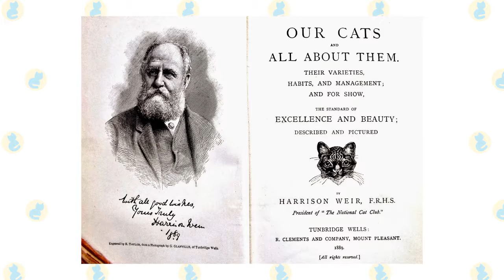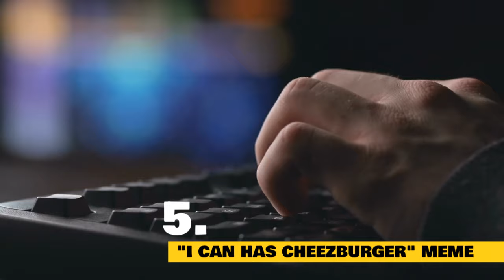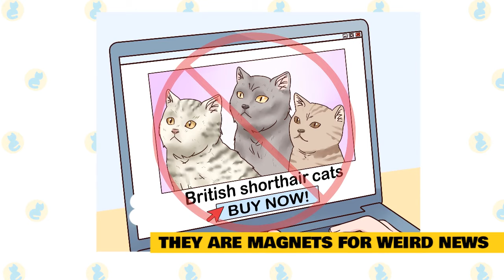British Shorthair Cats 101 : Fun Facts & Myths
In today's video, we are going to talk about some interesting facts and myths about British Shorthairs.

As its name suggests, the British Shorthair cat is as traditionally English as tea and scones. Here are nine facts about the stocky feline, whose chubby face, easy-going demeanor, and short, plush fur made it America's fifth most popular pedigreed cat in 2014.

1. THEY'RE DESCENDED FROM THE CATS OF ANCIENT ROME.
The British Shorthair bears the proud distinction of being one of the world’s oldest cat breeds. Experts think that the feline is descended from cats imported to Rome from ancient Egypt. When the Romans invaded Great Britain in 43 CE, they took the cats with them.

2.  THE FATHER OF CAT FANCY, LOVED BRITISH SHORTHAIRS.
British Shorthairs existed as street cats and barn mousers until Harrison Weir, a 19th-century animal lover known as the father of cat fancy, began breeding exemplary examples of the country’s native cats. He showcased the breed at London's Crystal Palace in 1871, in an event that’s considered by many to be the world’s first cat show. The show was filled with exotic imported cats, including Persians and Siamese-like cats.. However, Weir preferred his country's native breed. "My first love will always be for the shorthaired domestic cat," Weir wrote in his book about various cat breeds, Our Cats and All About Them (1889).

3. THE BRITISH SHORTHAIR NEARLY WENT EXTINCT.
By the early 20th century, longhaired breeds had eclipsed the British Shorthair in popularity. Adding injury to insult, cat fanciers stopped breeding the British Shorthair during World Wars I and II, and it nearly went extinct. To ensure the breed’s survival, British Shorthair aficionados crossbred their cats with Persians and other felines. The British Shorthair stuck around, and in 1980, the Cat Fanciers’ Association recognized the feline as an official breed in America.

4. THE BRITISH SHORTHAIR MAY HAVE INSPIRED LEWIS CARROLL'S, CHESHIRE CAT.

Historians think that Lewis Carroll may have based his Cheshire Cat illustrations in Alice's Adventures in Wonderland, off a tabby British Shorthair. Who could forget that creepy feline grin?

5. A BRITISH SHORTHAIR HELPED SPAWN THE, "I CAN HAS CHEEZBURGER?" EMPIRE.

A British Shorthair was featured in the original “I Can Has Cheezburger?” meme. The viral internet phenomenon can be traced back to 2007, when a Hawaiian blogger named Eric Nakagawa saw a picture of a happy-looking British Shorthair on an online message board. It was captioned with the now-famous “I Can Has Cheezburger?” line, inspiring Nakagawa to register a website with the same name and share the image. Nakagawa began posting more cat pictures, and he eventually turned his blog into a monetized website. It was acquired for $2 million in 2007, and became the basis for the Cheezburger Network, a network of social humor websites.

6.  NOT ALL BRITISH SHORTHAIRS ARE GREY.

Speaking of "I Can Has Cheezburger?”, some people think that all British Shorthairs are silvery grey with copper eyes, like the cat in the meme. That particular type of cat is called the British Blue. While the British Blue is a popular variation of the breed, it's not the only one. British Shorthair cats come in white, black, red, gold, and silver, among other fur colors. You’ll also spot British Shorthairs with color-point, tortoiseshell, bicolor, and tabby patterns. As for their eye colors, they range from gold to copper to blue-green.